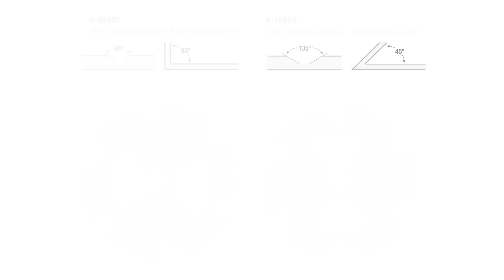CA5000XJ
Makita Aluminium Groove Cutter , cuts a V-shaped groove for bending aluminium composite panel to shape on site.